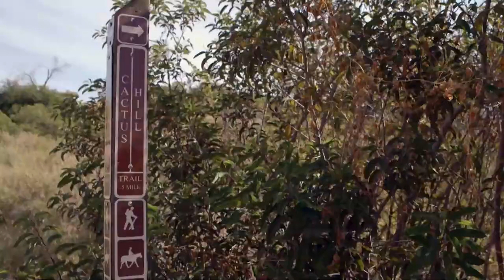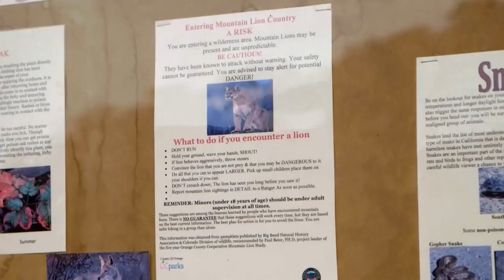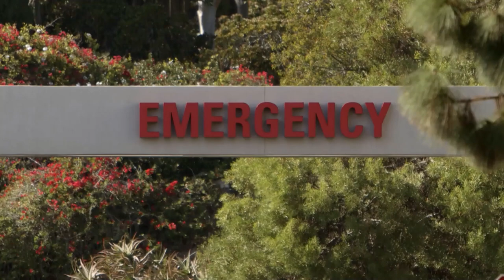Survival Stories: Mountain Lion Attack | Fight To Survive | FD Survive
Fight To Survive - Mountain Lion Attack | Survival Show

Marine Anne Hjelle was mountain biking when she was ripped off her bike by a mountain lion. Anne fought back even as the big cat shredded her face in its jaws. Surviving the attack was only the beginning of Anne's incredible fight to survive.

Fight to Survive tells the inspiring true stories of outdoorsmen who have faced down death in the wilderness and lived to tell their story. Adventurer, author and survivor Craig DeMartino hosts the series, journeying to meet other survivors and hear their stories. Each week, Craig takes a survivor back to the flashpoint of their ordeal as they share with him their very own fight to survive. This s